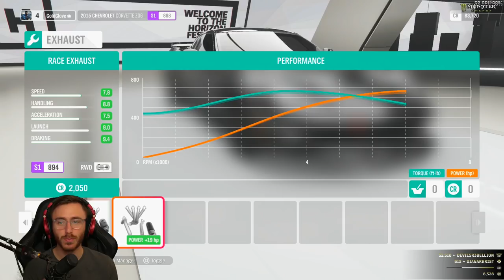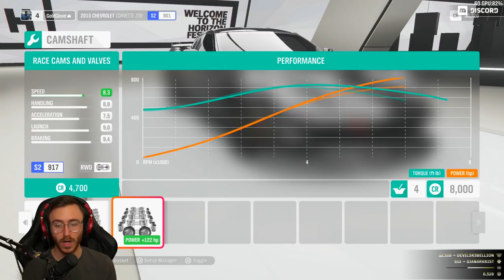Forza Horizon 4 PC Gameplay Walkthrough - Part 5 "CUSTOM CORVETTE Z06" (Let's Play)